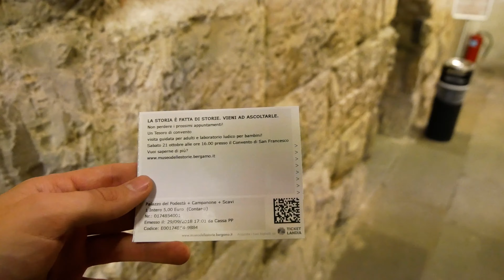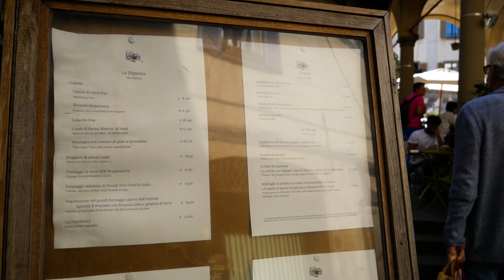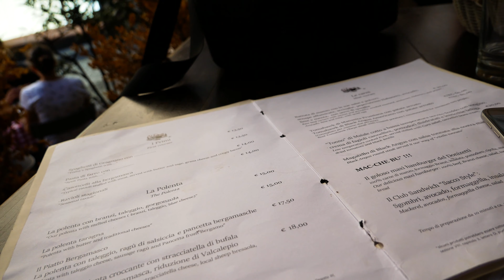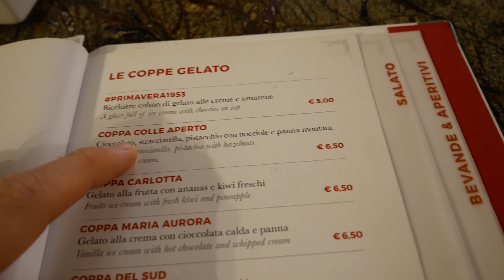S1- E13 - Discover Bergamo in one day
Situated at the foot of the Alps lies Bergamo, a beautiful city overlooking the Po level on a top of a hill. Discover in this episode must see places and attractions.